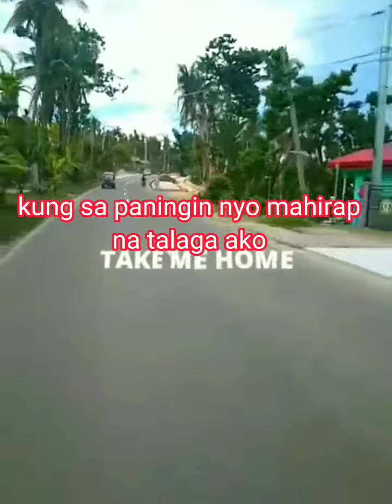The New Kid in Town